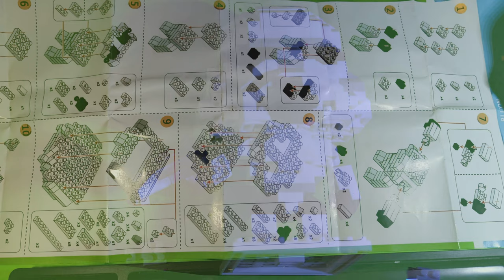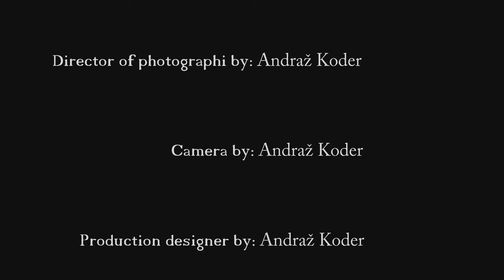Chang Stormtrooper time lapse ( Star Wars ) - brick time lapse - Snicel 69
00:00 Chang Stormtrooper time lapse Star Wars - brick time lapse - Snicel 69
00:10 plan Chang trooper
00:17 start Stormtrooper
00:36 head stormtrooper
01:12 done stormtrooper
01:21 The End